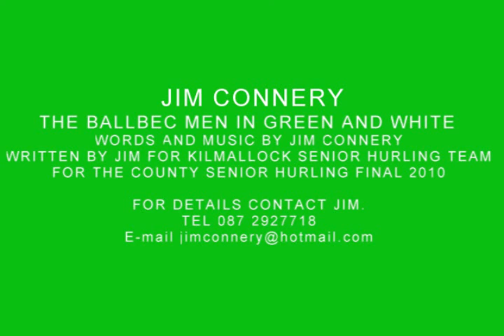Baalbec men in Green and White Kilmallock Limerick Senior Hurling champs 2010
WRITTEN BY JIM CONNERY FOR THE KILMALLOCK SENIOR HURLING TEAM FOR THE LIMERICK SENIOR HURLING FINAL 2010